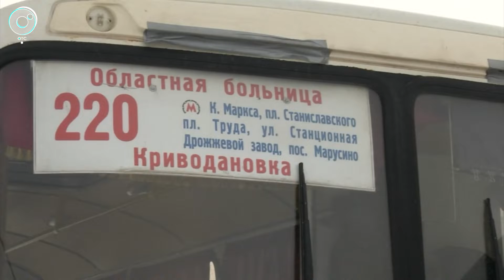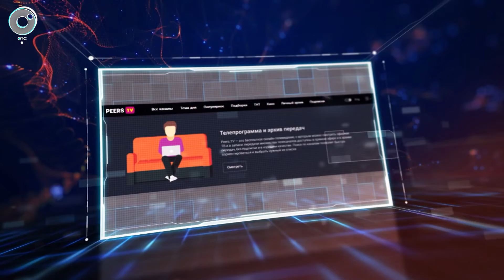ДЕЛОВЫЕ НОВОСТИ: 25 февраля 2020